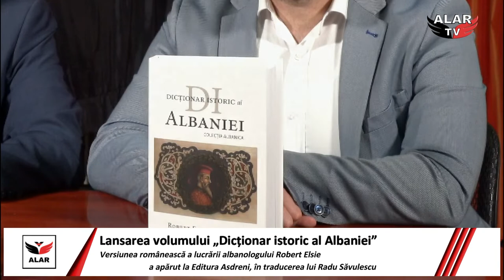Lansare „Dicționar istoric al Albaniei”, de Robert Elsie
Vă invităm să urmăriți un amplu material de la lansarea volumului „Dicționar istoric al Albaniei”, de Robert Elsie, în traducerea lui Radu-Cosmin Săvulescu, eveniment care a avut loc luni, 24 octombrie 2022, la Biblioteca Metropolitană București.